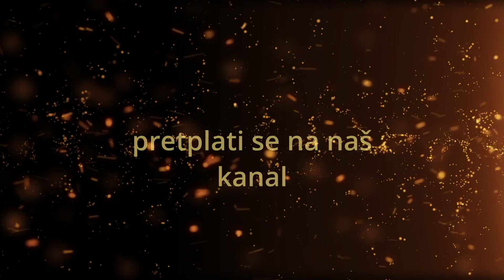Radite, ali ne za hranu propadljivu(propovijed Međugorje 19.04.2021.g.)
Poslušajte predivnu propovijed i saznajte kako treba raditi za hranu od koje nema gladi.